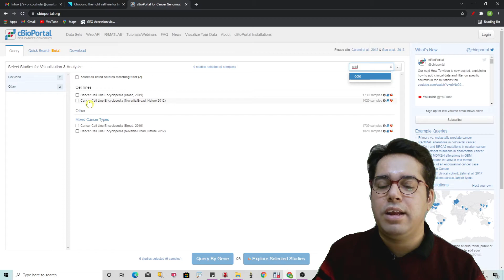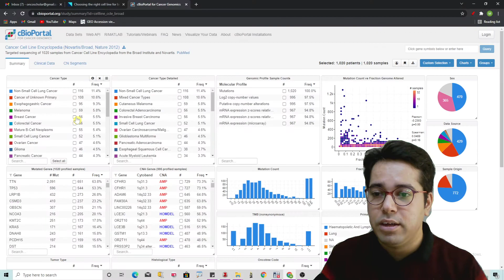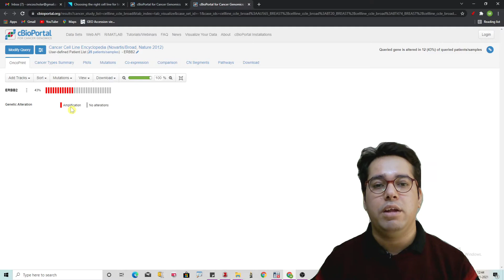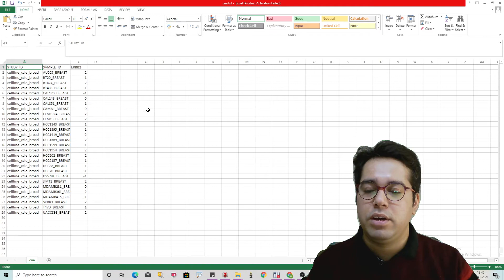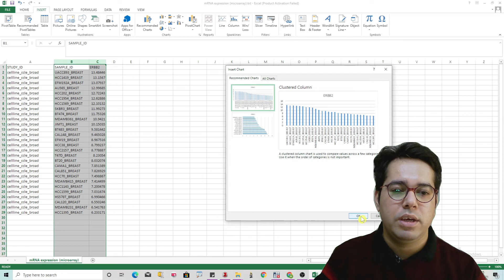Cell Line selection made easy | cBioportal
In this video, you can learn how to select a proper cancer cell line for your research.